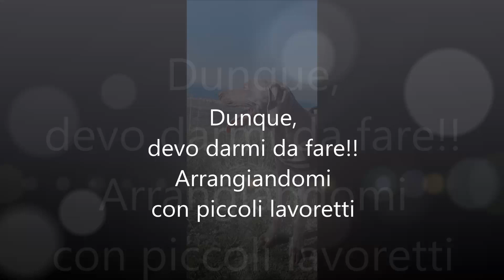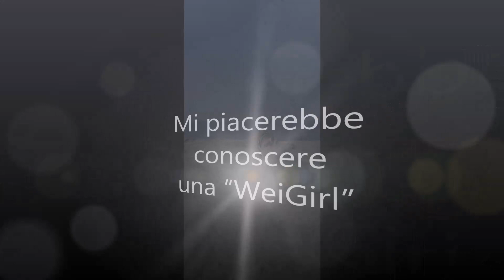Cico cerca moglie - Weimaraner cerca disperatamente "WeiGirl"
Cico è un Weimaraner dell'Esaro, per gli amici "il Cavaliere dei 2 Mari" nato il 20 Agosto 2020.
Cico ha capito che deve mettere la testa a posto, va verso gli 8 mesi, ed è arrivato il momento di pensare alla famiglia.
Autonomo, automunito cerca una WeiGirl con Pedigree in linea con gli standard di razza.
Discendo da famiglia nobile, ma adesso "E' fernuta 'a zezzenella", non fatemi fare viaggi dall'altra parte del mondo, ma sono pieno di buone intenzioni!!